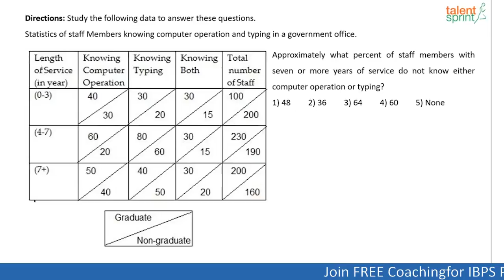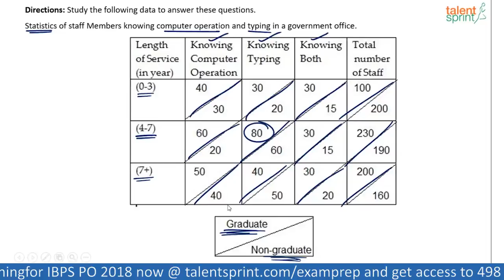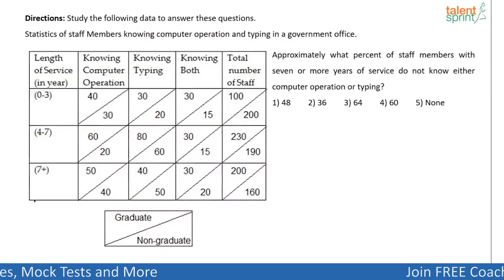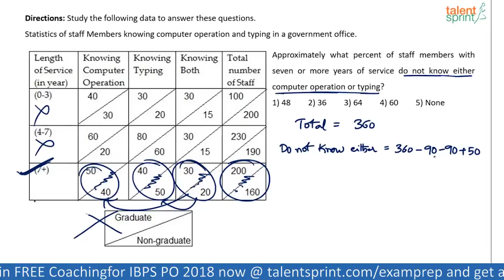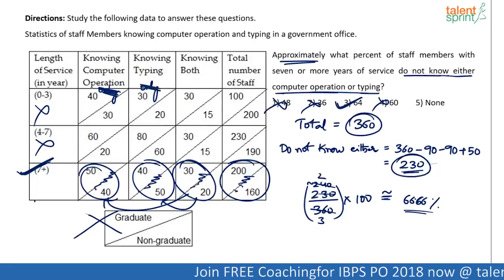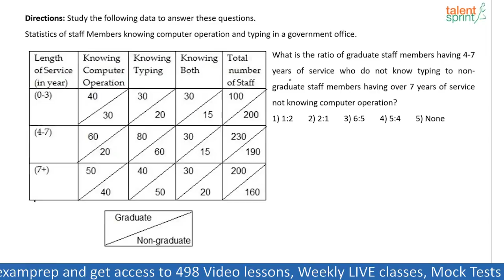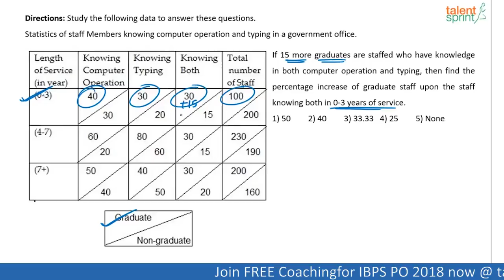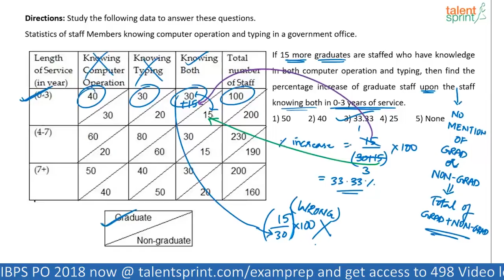Data Interpretation | Advanced Example - 34 | TalentSprint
Subject: Quantitative Aptitude
Topic: Data Interpretation
Sub-topic: Advanced Example - 34

Happy learning!